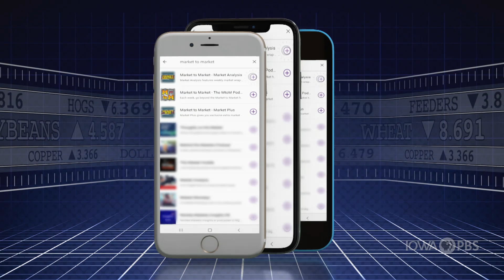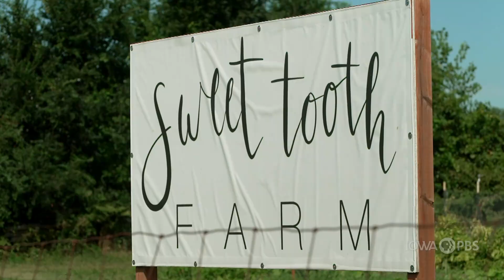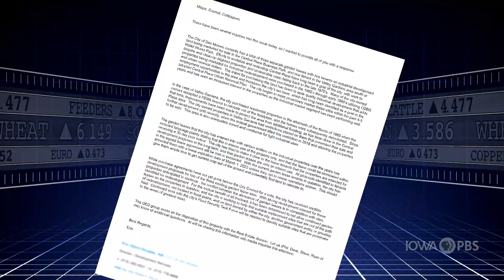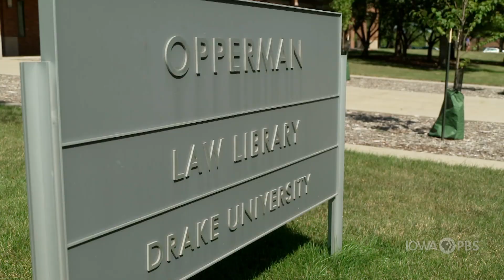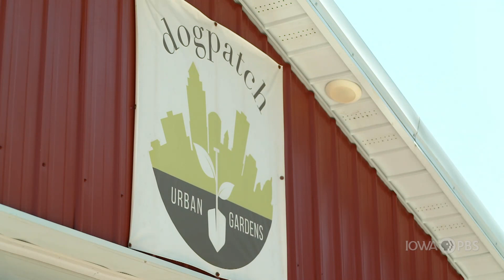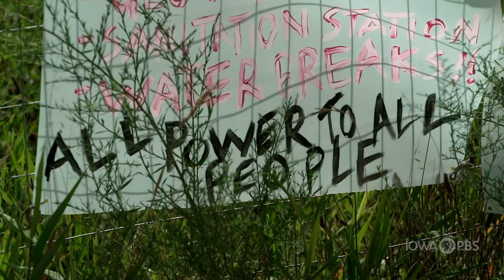Potential Pitfalls of Urban Farming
Just a few miles away lies a pocket of unincorporated county land, and another neighborhood farm – Dogpatch Urban Gardens – which also felt blindsided by bureaucracy in the recent past.